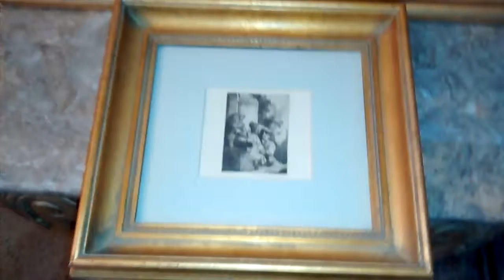Rembrandt etching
Rembrandt etching at Beverly hills galleria new arrivals